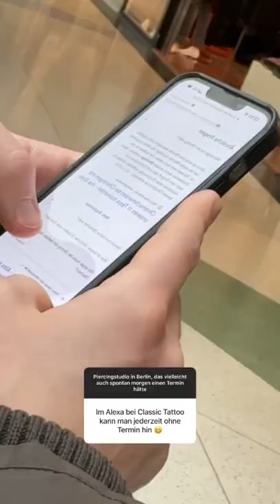Ich lasse mich in Berlin zum ersten Mal piercen 😳